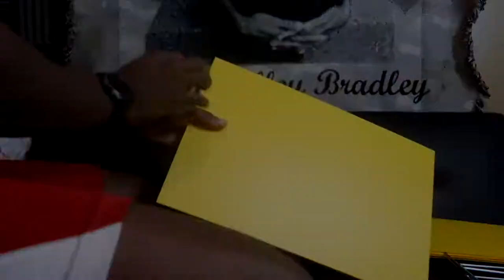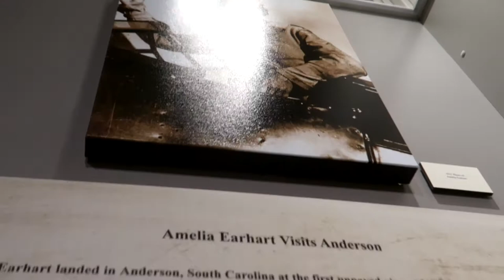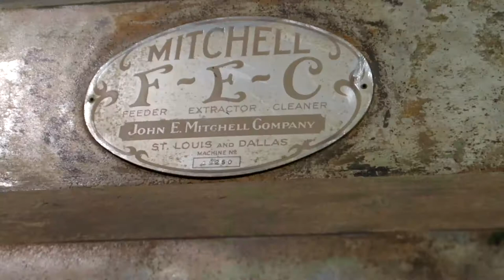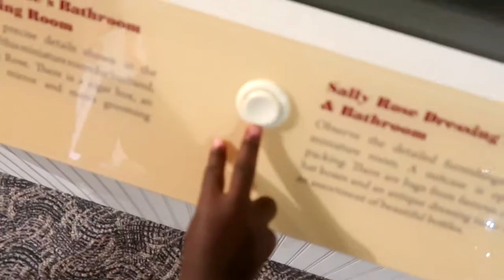Signs, A Museum, and a Birthday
Stuff happens

About Q and T:
Q's Instagram: iamqtal
Q's Twitter: iAmQTAL
T's Instagram: ChocolateBelle7
T's Twitter: ChocolateBelle7
T's Snapchat: helovemy_cheeks